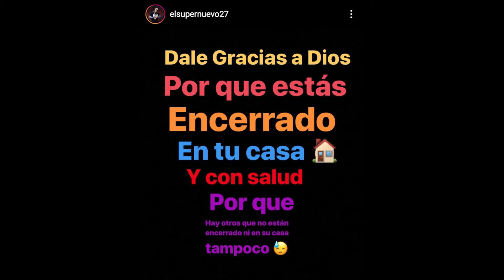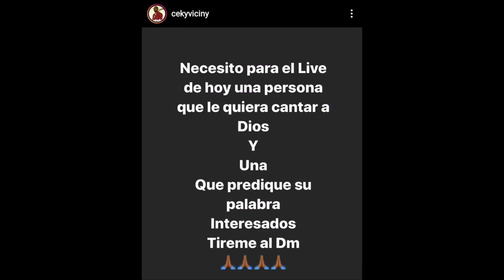Ceky Viciny le dice Lambon al Dotol Nastra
muchos Artistas y Personalidades han puesto sus redes a favor de llevar FE y Esperanza a sus seguidores en cuarentena, aunque hay muchos que dicen que no solo de las oraciones viven la gente.